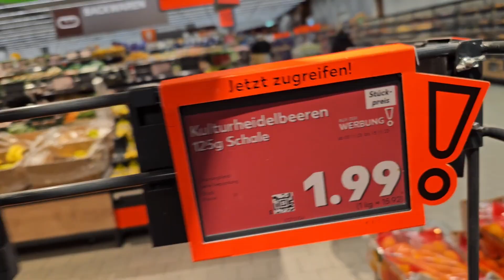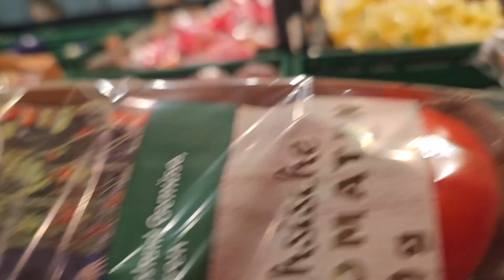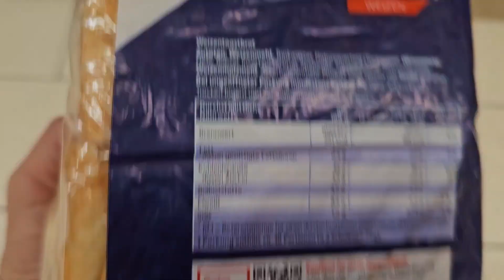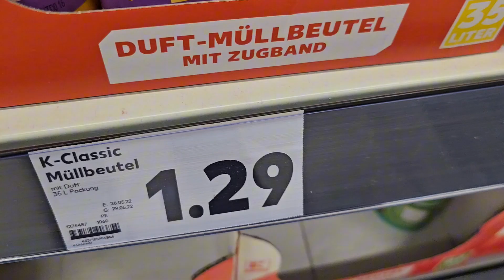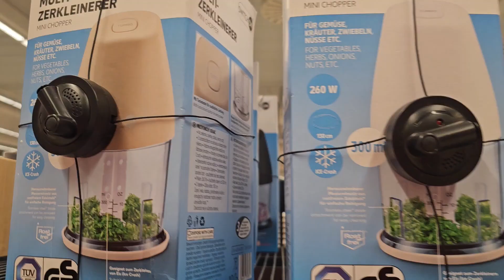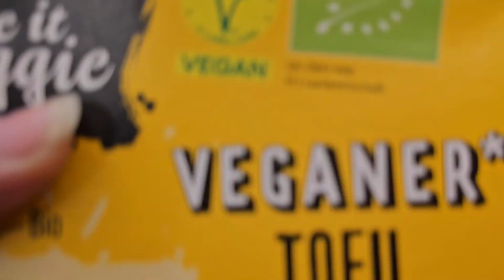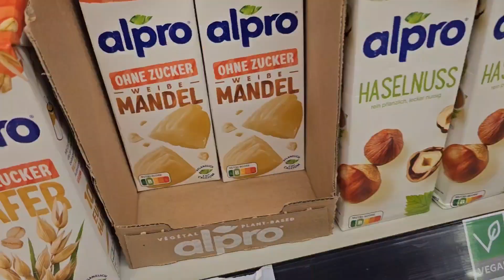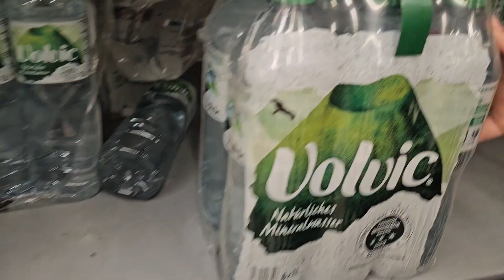170 €Grocery shopping 🛍 at Kaufland with prices Life enjoy vlogs in Germany 🇩🇪